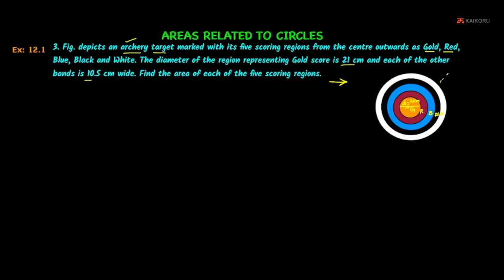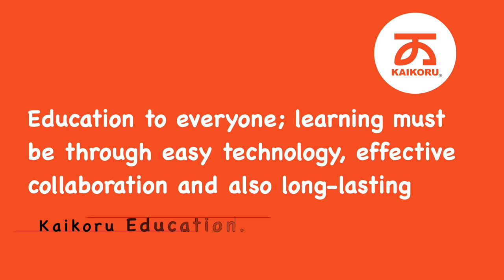NCERT | Class 10 | Maths | Chapter - 12 | Ex 12.1 - Sum - 3 | Areas Related to Circles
Chapter : Areas Related to Circles, Lesson Name : Exercise 12.1 - Sum - 3
3. Fig. 12.3 depicts an archery target marked with its five scoring regions from the centre outwards as Gold, Red, Blue, Black and White. The diameter of the region representing Gold score is 21 cm and each of the other bands is 10.5 cm wide. Find the area of each of the five scoring regions.